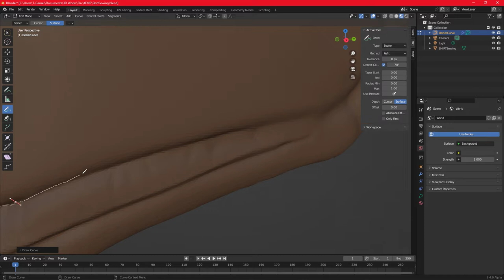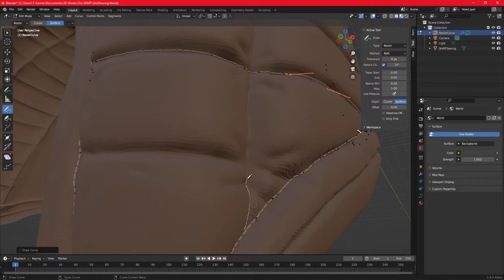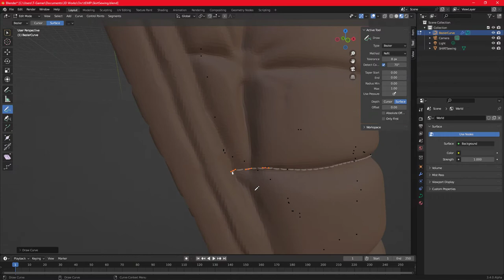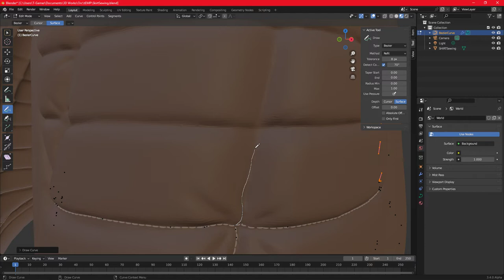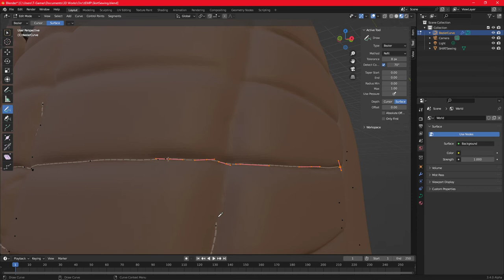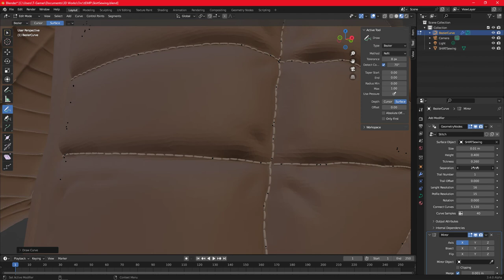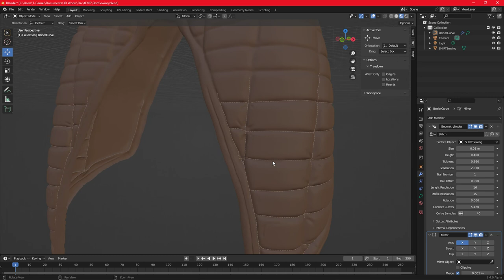Sewing using the "Curve to Stitches" Geometry Node for Blender